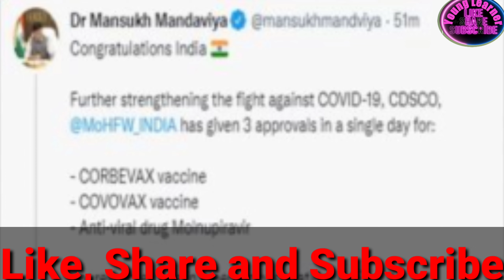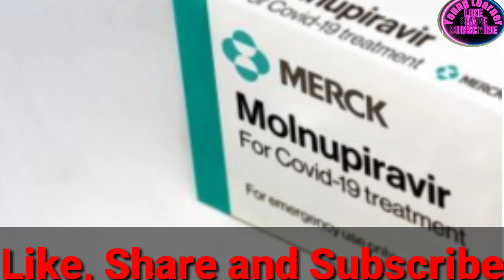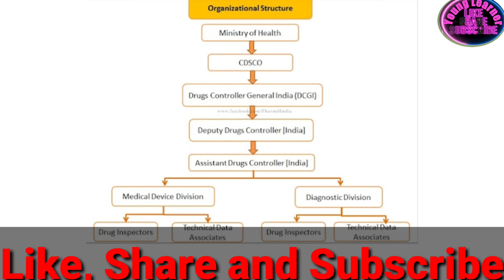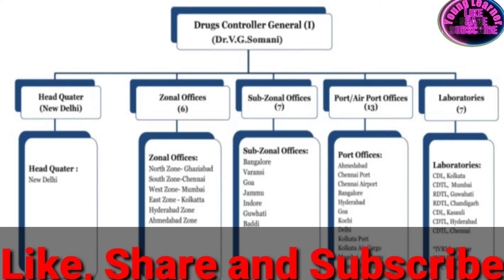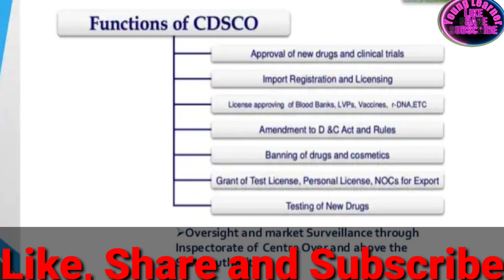covovax and corbevax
Current  affairs  per day  with quiz based.
Hi
About  to this vedio
Aaj hum covovax and corbevax ke  bare me jankari lenge aur hue CDSCO ke baare me bhi jankari lenge.
We have know per day current related issue  and solve  current related  question and  answer.